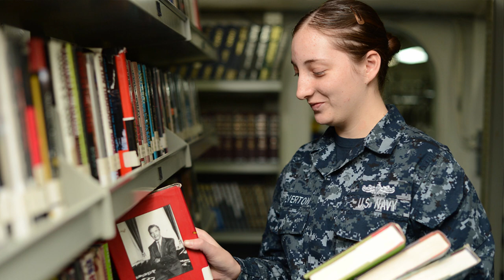New Books Added to the CNO's Professional Reading Program